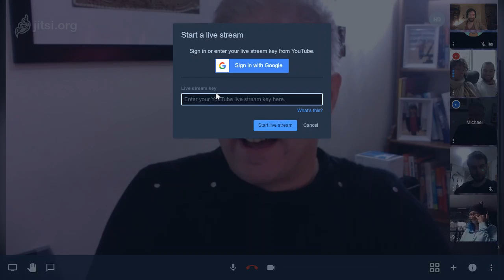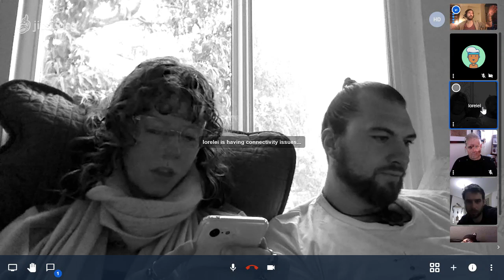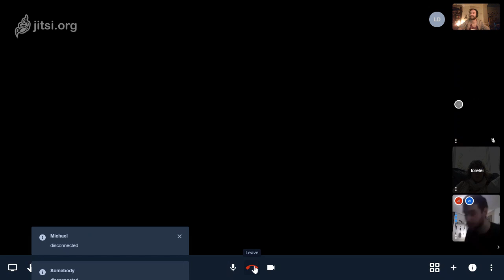Comms Meeting 5th of December 2018